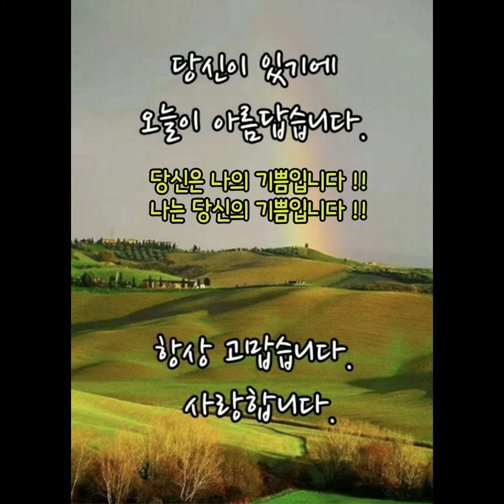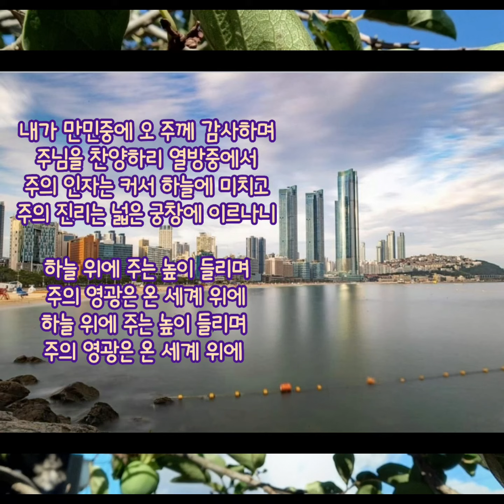주기도문 !! 하늘에 계신 아버지 !!